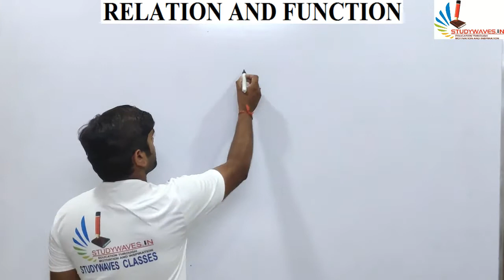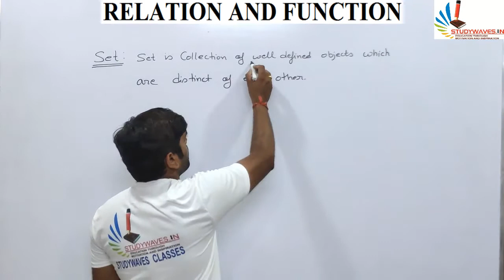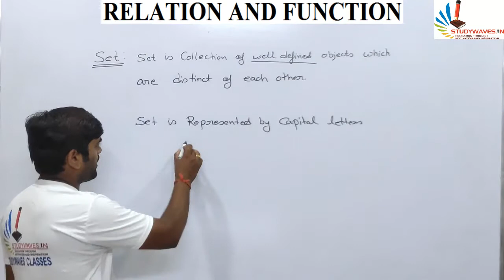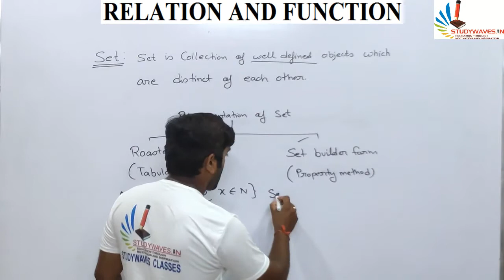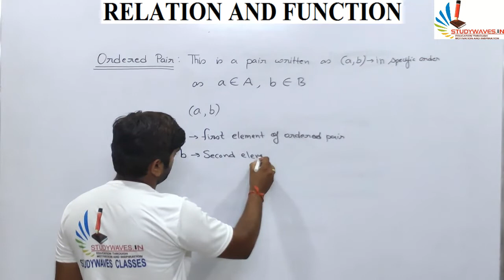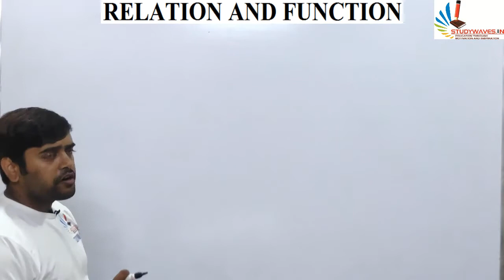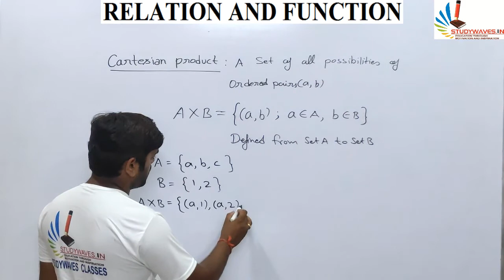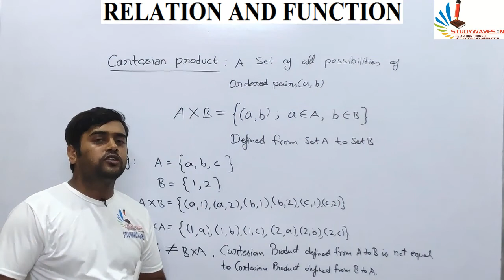RELATIONS AND FUNCTIONS | CBSE CLASS 12 MATHS | HARDESH CHAUHAN SIR | NCERT CHAPTER 1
In this video we will see the basic requirement of relation and function. here we give short introduction of set theory,  ordered pair, Cartesian product with examples...
Hardesh sir
CBSE Board